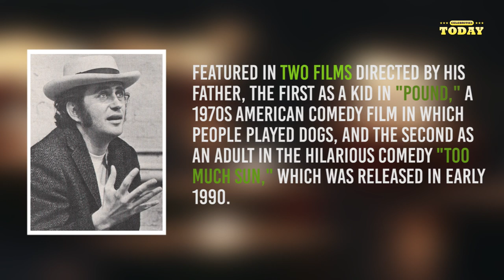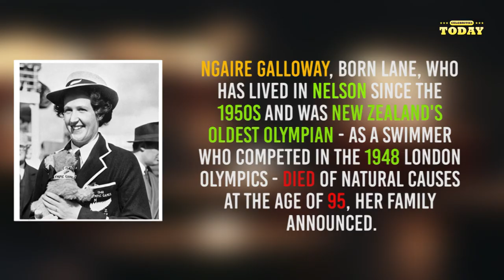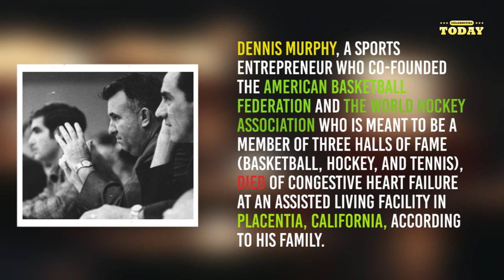List of Deaths July 2021 - A Tribute to Some of Most Remarkable People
List of Deaths July 2021 - A Tribute to Some of Most Remarkable People We Lost in July.

Hi Folks and welcome to another video of Celebrities Today. Today we will share with you a tribute video of the famous people that died during July, 2021 along with their cause of death and their short biography. Let's remember the lives of all those lost in July and celebrate their memories with you.

Josh Culbreath was born on September 14, 1932, and died on July 1, 2021. Culbreath, a Norristown native, and Olympic hurdles winner died in hospice care in Cincinnati, Ohio, at the age of 88. Josh was a three-time Penn Relays champion. three-time American champion. and two-time Pan-American Games champion in the 400 meter of 440 yard hurdles.

Digimon Philece Sampler — or known as The Legend of Korra. She was born on July 16, 1953, and died on July 1, 2021.

She was a a voice artist and television actress. Unfortunately, she died of a heart attack
at her home in Los Angeles, California, at the age of 67.

Bryan St. Pere was born on 1969, and died on July 1, 2021. He was the former drummer for the alternative rock band Hum. Bryan passed away at the age of 52.

Jolien Verschueren who was born on 7 May 1990, and died on 2 July 2021

Jolien was a talented Belgian cross rider who had been battling a brain tumor for few years.

Sadly, she died at a young age as she couldn't survive the deadly tumor.

Ted Nash was born on October 29, 1932, and died on July 3, 2021

the great American rower, and coach who won a gold medal in coxless fours at the 1960 Summer Olympics as well as gold medals in 1959 and 1963 Pan American Games, died of natural causes at the age of 88. He was a member of 11 Olympic teams, winning a gold medal in the coxless four in 1960, a bronze medal in the coxless four in 1964, and serving as a coach on nine more.

Sanford Clark born on October 24, 1935 , died on July 4, 2021.

The famous country star who was an influencer to Elvis Presley died on July 4th of 2021 due to the complication from Covid-19 at the age of 86. He was best known for his 1956 Top 10 song "The Fool,"

Raffaella Carrà born on 18 June 1943, and died on 5 July 2021.

Raffaella Carrà, one of the greatest Italian singers, actresses, and television presenters died aged 78 of lung cancer in Rome, Italy.

We will let you watch the whole list with all the notable deaths that have happened during this month.